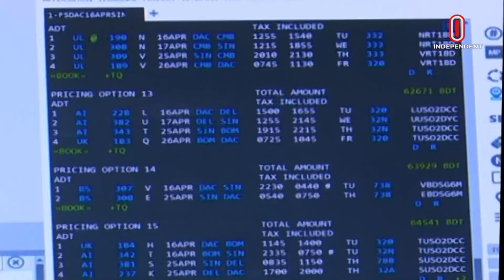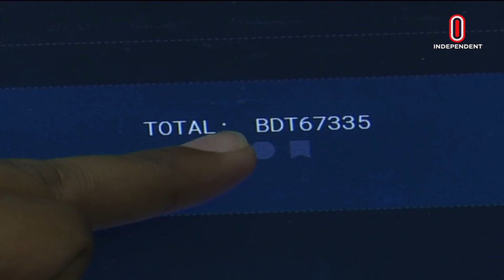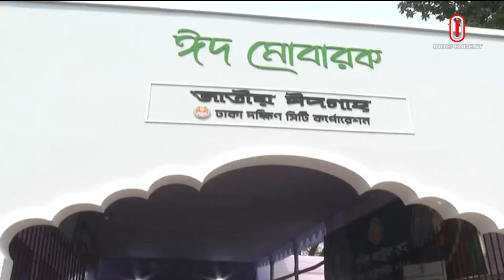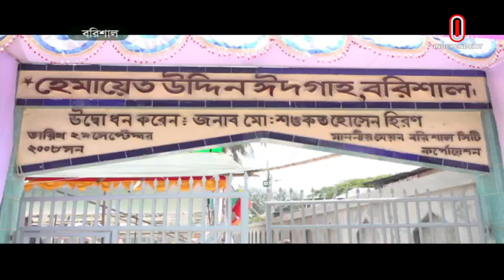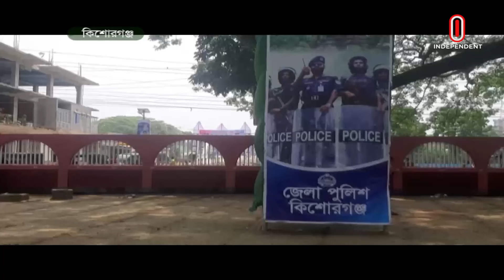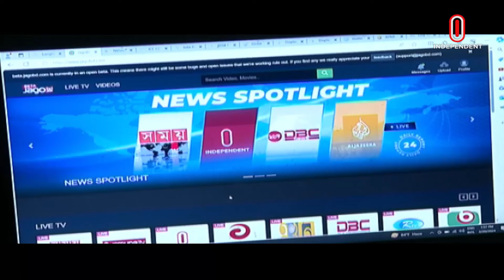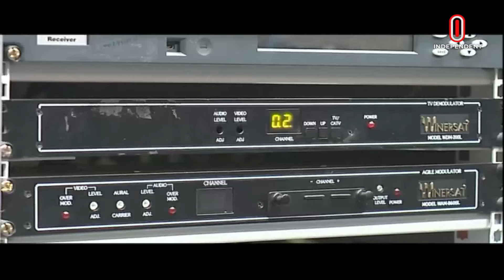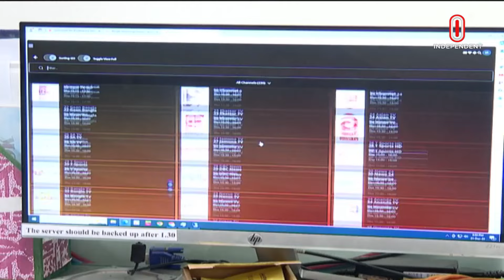News at 7 AM || সকাল ৭টার খবর || 10 April 2024 | Independent TV